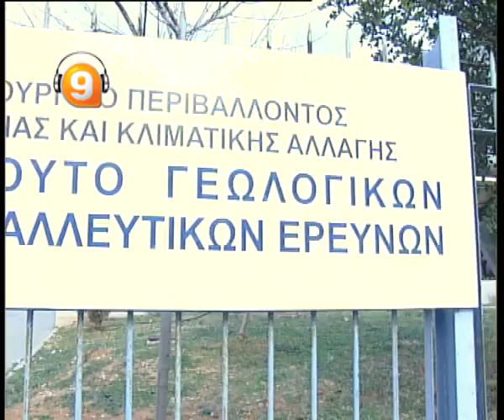ΚΛΕΙΝΟΥΝ ΤΟ ΙΓΜΕ ΒΙΝΤΕΟ 4 ΕΥΓΕΝΙΑ ΜΩΡΑΙΤΗ